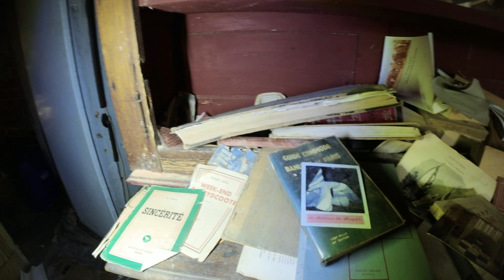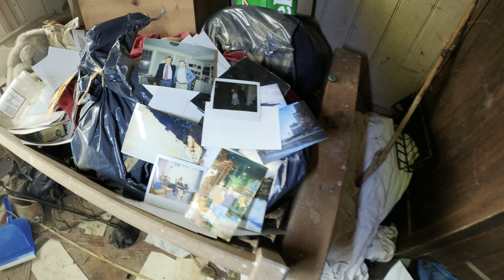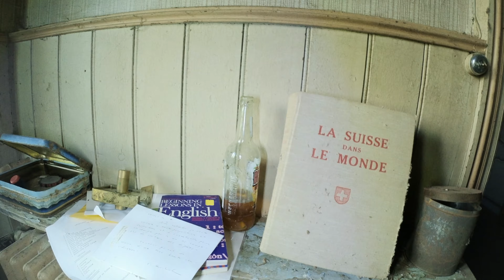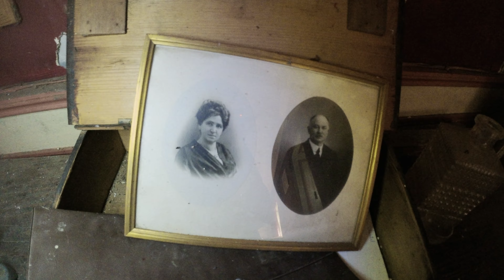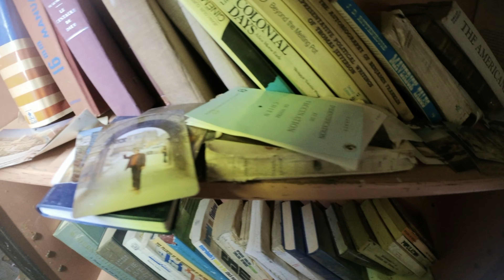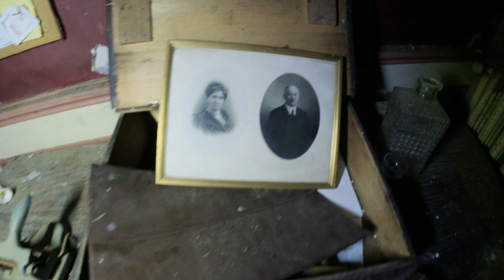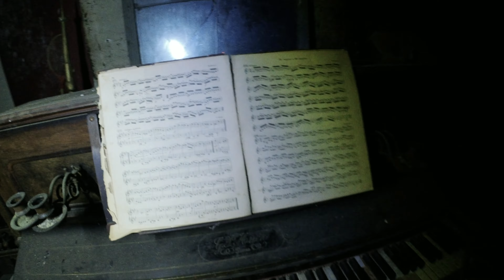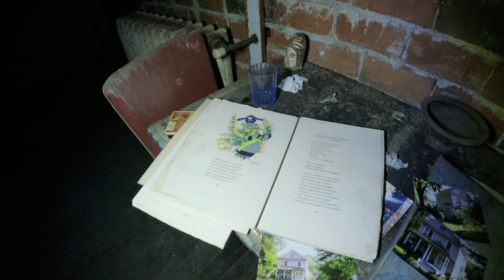Une surprise a la fin pour vous + visite de nuit | URBEX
URBEX | une surprise a la fin pour vous +  visite de nuit

Visite de nuit  d'un château abandonné en France
Merci !